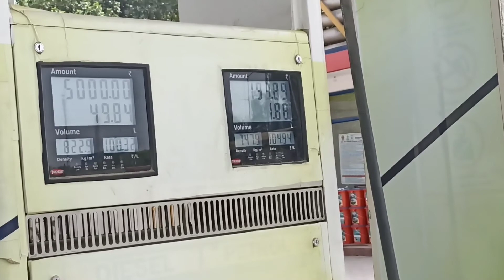Beach Road Me Accident Ho Gya...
My Channel-

Abhishek Tiwari Vlogs